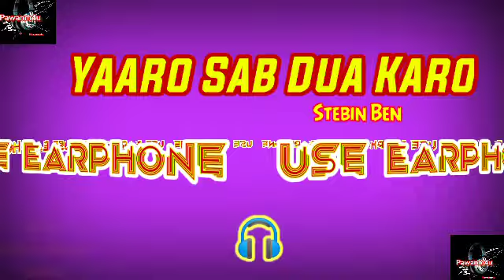Yaaron Sab Dua Karo - Stebin Ben ft. Danish Sabri | Slowed + Reverb